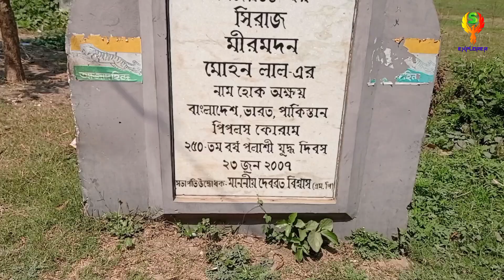বিশ্বাসঘাতকদের ষড়যন্ত্রে আজও কাঁদে পলাশী || Full Documentary of Plassey Monument || Explorer Subir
Plassey Monument is a monument in Nadia District in the state of West Bengal. This was erected in memory of the Battle of Plassey fought between Sir Robert Clive, commander of the British East India Company and Nawab Siraj-Ud-Daulah on 23 June 1757. The monument is under preservation of Archaeological Survey of India. In 2007, on the 250th anniversary of the battle, a statue of Siraj ud-Daulah was established by All India Forward Bloc leader Debabrata Biswas (Politician) on behalf of India-Pakistan-Bangladesh People's Forum.

The monument was established in the bank of the Bhagirathi River and beside Plassey Suger Mill which is popularly known as plassey battlefield. But the actual battlefield has been partially washed away by a shift of the river. The place is located from almost 150 km. from Kolkata and 7 km from the Plassey Railway Station.

Special thanks:- Pranab Mallick and Mintu Sk
Camera & Edit:- Subir Halder